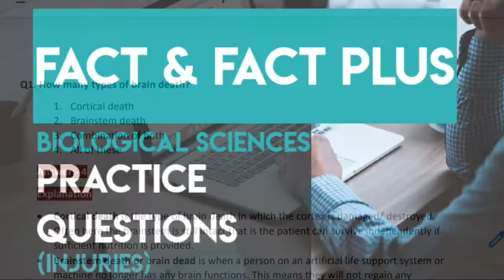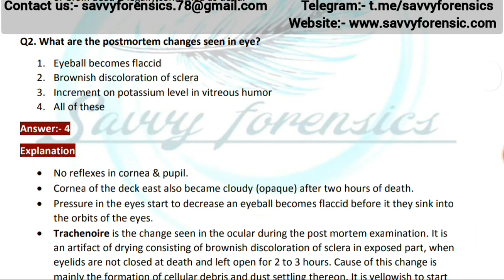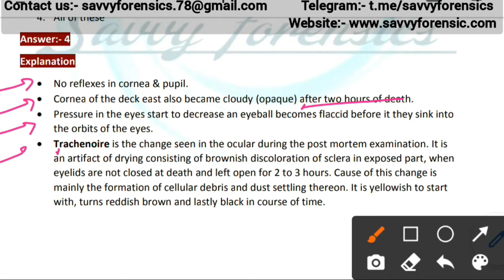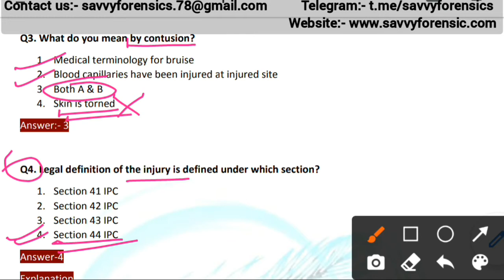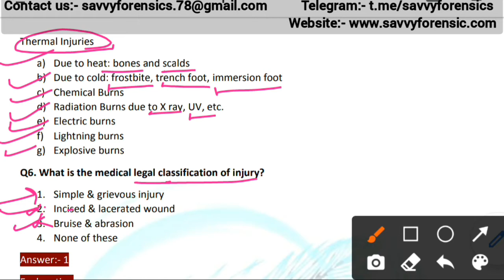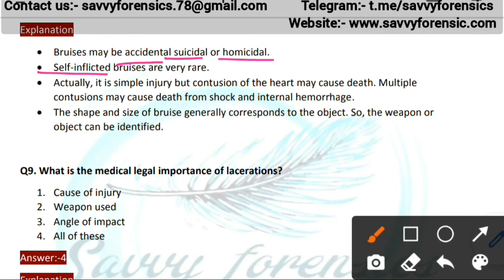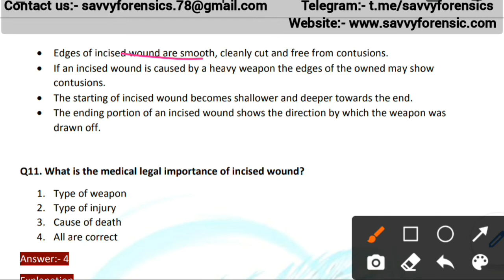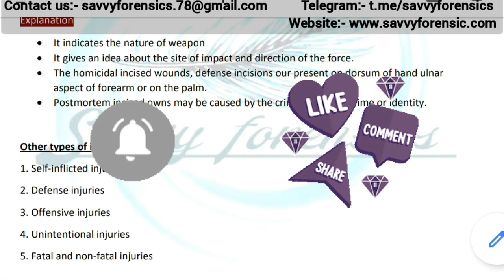Practise set-2 | Forensic Medicine | Biological sciences | FACT & FACT plus2022